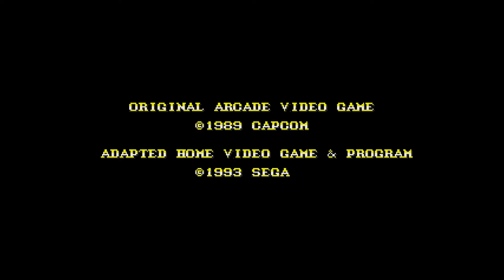Final Fight Mega CD Gameplay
Good day :)

I have decided to do a gameplay video of one of my favourite arcade beat 'em ups.
Final Fight, originally created by Capcom in 1989, this with its silky smooth scrolling, glorious animation and a great soundtrack, this really pushed the bar. The game that came before that, that did a similar thing was Double Dragon.

Everyone must know how this works by now, you choose from a selection of three fighters, the father of the kidnapped and some boyfriend and his friend who obviously has a thing for the kidnapped girl as well :D

Then go through a series of stages set in a generic slum and beat up enemies till the last boss, to get the girl back. Simple.

Anyway what's different about this version, well this is the Mega/Sega CD version. Which I did not know existed until about 10 years ago, and to say I was a little envious about this conversion is a little understated.
Well, I had the Amiga 500 version and I was most unimpressed by this blatant Cheap, Lazy Atari St port. The graphics were nasty, the sound non-existent and completely devoid of any gameplay. It was back.
Over the years, I have discovered other Mega/Sega CD games, that received really good ports, that went way above the care and effort that went into some Amiga ports. Such as Monkey island and Wing commander to name a few and I will look at these hopefully in the near future.

Oh, back to this version of Final Fight. This was done right, the CD audio is really well done and does not distract from the game or differ greatly from the original. The animation is still all present from what I cant tell and the gameplay is almost perfect. Even on easy, this game is hard and that's coming from someone who plays the arcade version a lot. It is, in my opinion, harder than the arcade, which probably is not a bad thing. You don't want to shell out £40 (I'm guessing) for this home, to only finish in 30 minutes.

so, the short of it, this is a brilliant conversion of a brilliant arcade game.